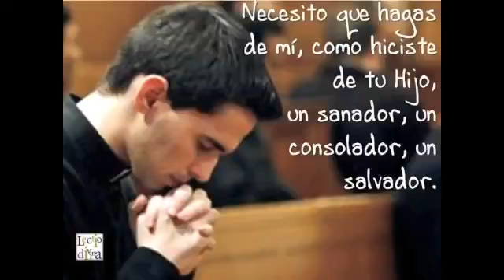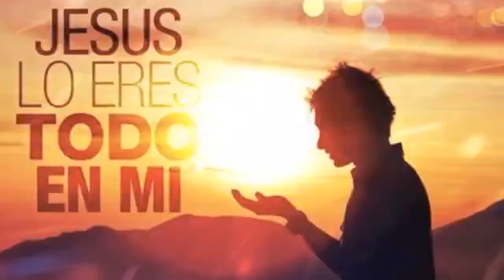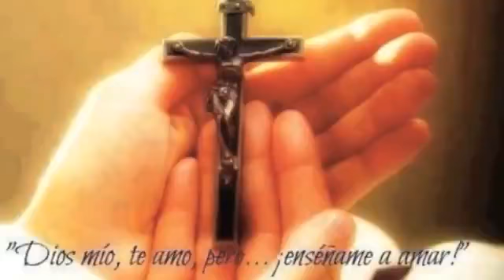Instrumento de tu paz